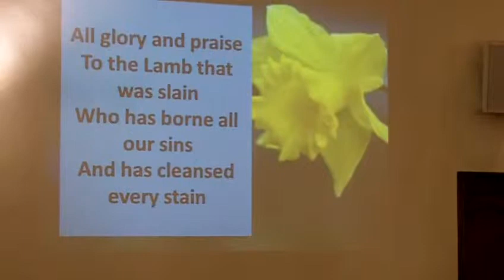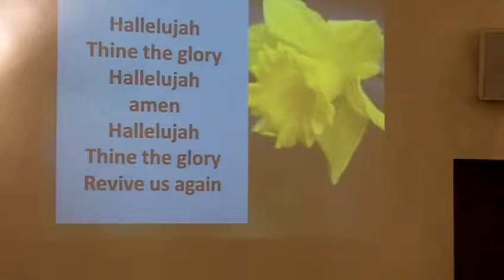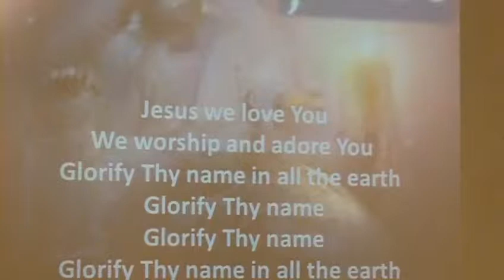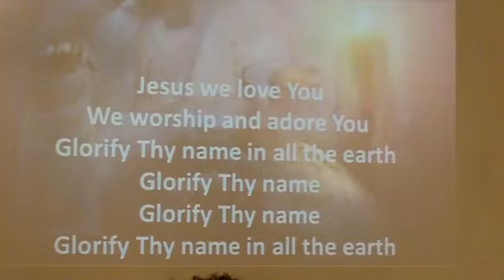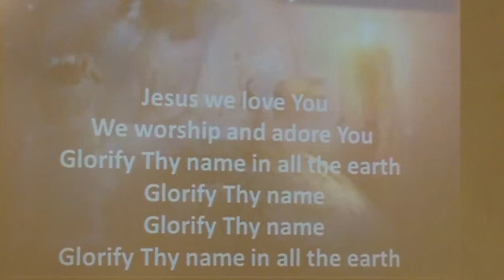ROMANS 1:18-32 "Will God Bless America Again?"